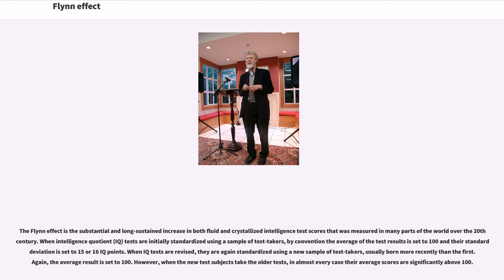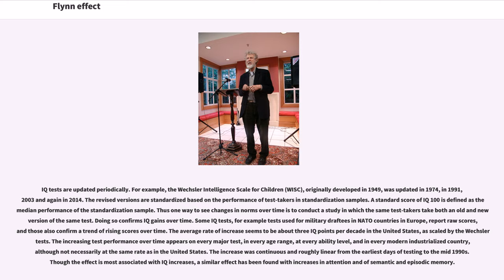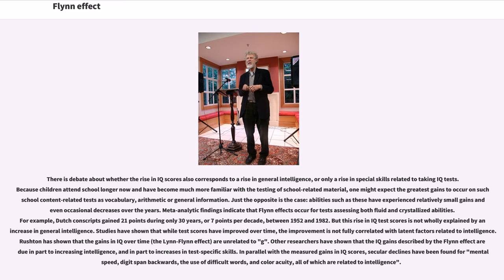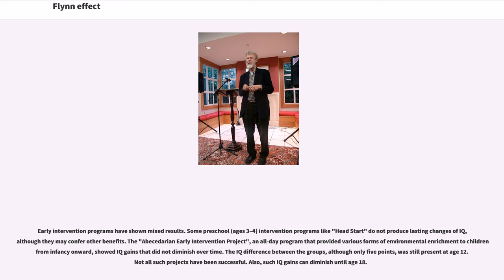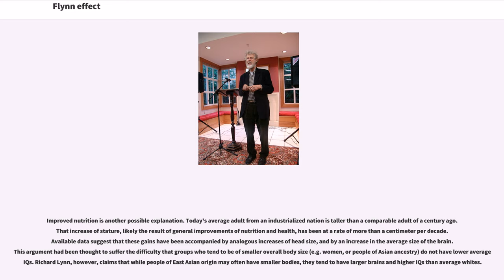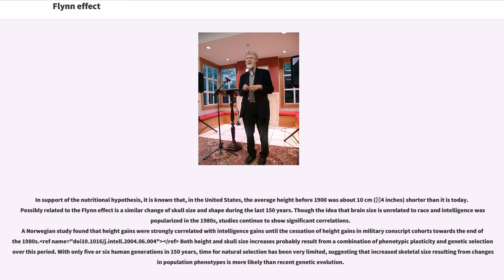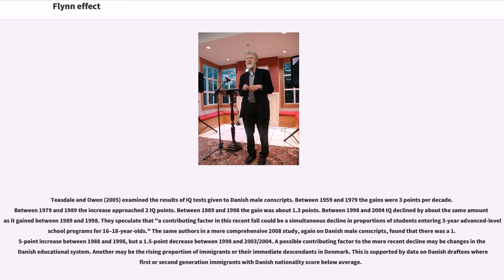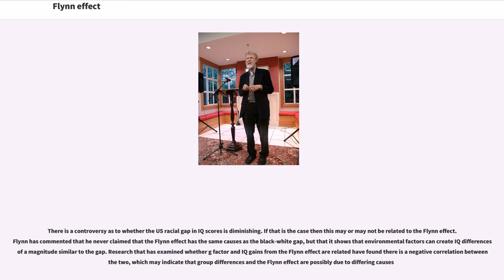Flynn effect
The Flynn effect is the substantial and long-sustained increase in both fluid and crystallized intelligence test scores that was measured in many parts of the world over the 20th century. When intelligence quotient (IQ) tests are initially standardized using a sample of test-takers, by convention the average of the test results is set to 100 and their standard deviation is set to 15 or 16 IQ points. When IQ tests are revised, they are again standardized using a new sample of test-takers, usually born more recently than the first. Again, the average result is set to 100. However, when the new test subjects take the older tests, in almost every case their average scores are significantly above 100.

Test score increases have been continuous and approximately linear from the earliest years of testing to the present. For the Raven's Progressive Matrices test, a study published in the year 2009 found that British children's average scores rose by 14 IQ points from 1942 to 2008. Similar gains have been observed in many other countries in which IQ testing has long been widely used, including other Western European countries, Japan, and South Korea.

There are numerous proposed explanations of the Flynn effect, as well as some skepticism about its implications. Similar improvements have been reported for other cognitions such as semantic and episodic memory. Research suggests that there is an ongoing reversed Flynn effect, i.e. a decline in IQ scores, in Norway, Denmark, Australia, Britain, the Netherlands, Sweden, Finland, France and German-speaking countries, a development which appears to have started in the 1990s.

The Flynn effect is named for James R. Flynn, who did much to document it and promote awareness of its implications. The term itself was coined by Richard Herrnstein and Charles Murray, authors of "The Bell Curve". Although the general term for the phenomenon - referring to no researcher in particular - continues to be "secular rise in IQ scores", many textbooks on psychology and IQ testing have now followed the lead of Herrnstein and Murray in calling the phenomenon the Flynn effect.

IQ tests are updated periodically. For example, the Wechsler Intelligence Scale for Children (WISC), originally developed in 1949, was updated in 1974, in 1991, 2003 and again in 2014. The revised versions are standardized based on the performance of test-takers in standardization samples. A standard score of IQ 100 is defined as the median performance of the standardization sample. Thus one way to see changes in norms over time is to conduct a study in which the same test-takers take both an old and new version of the same test. Doing so confirms IQ gains over time. Some IQ tests, for example tests used for military draftees in NATO countries in Europe, report raw scores, and those also confirm a trend of rising scores over time. The average rate of increase seems to be about three IQ points per decade in the United States, as scaled by the Wechsler tests. The increasing test performance over time appears on every major test, in every age range, at every ability level, and in every modern industrialized country, although not necessarily at the same rate as in the United States. The increase was continuous and roughly linear from the earliest days of testing to the mid 1990s. Though the effect is most associated with IQ increases, a similar effect has...